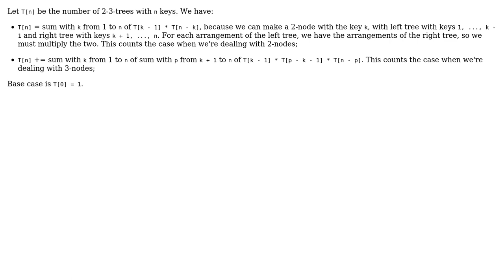Given n distinct keys, how many different 2-3/Red-black trees can be constructed?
Software Engineering: Given n distinct keys, how many different 2-3/Red-black trees can be constructed?